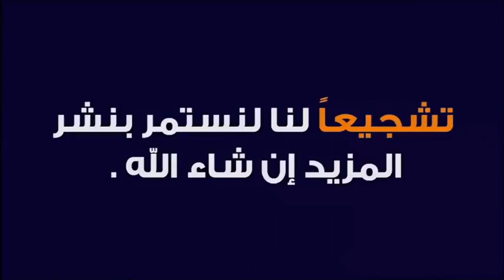الاسراء و المعراج ذكرى و عبرة و دعوة 🕌 مع الدكتور طيب كريبان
جديد 2021 : الاسراء و المعراج ذكرى و عبرة و دعوة 🕌 مع الدكتور طيب كريبان
 ▬▬▬▬▬▬ஜ۩☺۩ஜ▬▬▬▬▬
 ▬▬▬▬▬▬ஜ۩☺۩ஜ▬▬▬▬▬
⛔ أحبابي الكرام ، إذا أعجبكم الفيديو رجاءاً لا تنسوا :

 ▬▬▬▬▬▬ஜ۩☺۩ஜ▬▬▬▬▬
مواضيع سابقة

🕌 عَنْ أَبِي هُرَيْرَةَ، عَنِ النَّبِيِّ صَلَّى اللهُ عَلَيْهِ وَسَلَّمَ قَالَ:
 ▬▬▬▬▬▬ஜ۩☺۩ஜ▬▬▬▬▬
⚠️ توضيح مهم ❗

 ▬▬▬▬▬▬ஜ۩☺۩ஜ▬▬▬▬▬
# هاشتاغ الموضوع #